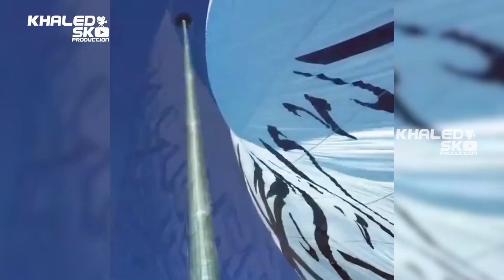the traffic intersection of Kabul city😥🇦🇫/انتحاری در مسجد ذکریا (ع) واقع در چهاراهی ترافیک شهر کابل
انفجار در یک مکان مقدس اسلامی در شهر کابل تلفات زیادی در پی داشت.
برای تماشای مکمل برنامه با ما باشید
پل ارتباطی با ما 👇

An explosion at an Islamic holy place in Kabul led to many casualties.
To watch the full program with us
Bridge Us 👇